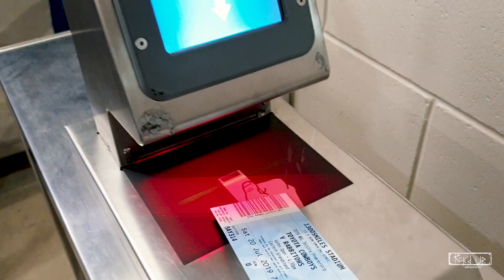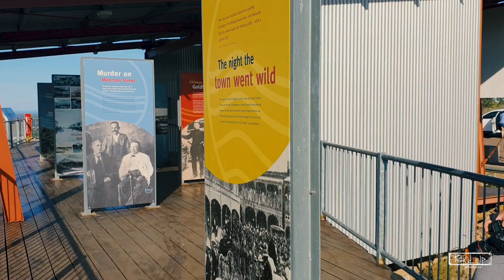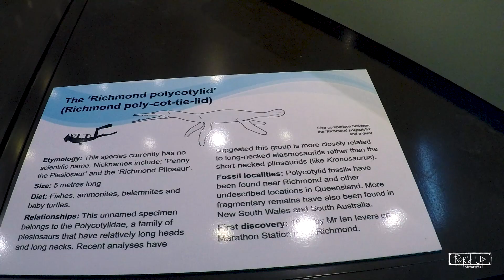Dust Proofing Caravans, learn HOW to with Joogzee // Exploring Magnetic Island and Townsville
In this fortnights episode we arrive at the coastal town of Townsville where we stay for a little over a week to explore the area, catch up with friends and get in some much needed cross country training for our epic cap to cape race.

While in the area, we also do a day trip to Magnetic Island and hire a Kayak for a cruise around the bay.

Joogzee also has a bit of a task ahead of him to make dust covers and dustproof the caravan before we take off inland.

Skip to 8:24 min to dustproof caravan

On our journey inland we make stops at Charters Towers, Hughenden, Richmond and Julia Creek.

If you would like to follow our adventures of us a caravanning Australia with our little dog Lewis, be sure to subscribe to our channel and check out our socials below.

If you are looking for direction on how to get started on your own travelling journey, check out the video "How to Prepare to Travel Australia Full Time // 10 STEPS ON WHERE TO START"